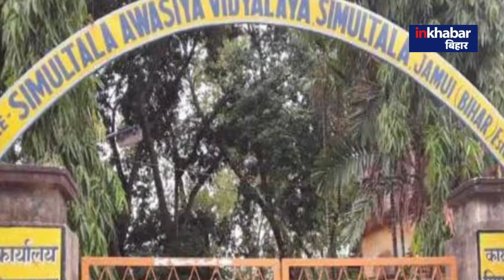बिहार के सभी ज़िलों में खुलने जा रही टॉपर फैक्ट्री, पहले इन ज़िलों का नंबर आएगा | Inkhabar Bihar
बिहार के सभी ज़िलों में खुलने जा रही टॉपर फैक्ट्री, पहले इन ज़िलों का नंबर आएगा

Inkhabar Bihar is a 24-hour Hindi news television channel and Digital News. With its motto ‘Desh Ki Dhadkan’ (‘Pulse of the Nation’), Inkhabar Bihar adheres to an honest, investigative and responsible reporting format that has made it a channel of choice among its viewers. Keeping its ear to the ground on trends, opinions and issues pertaining to human dignity and effective governance, the channel is today regarded as the most credible source of national news packaged and presented in Hindi.